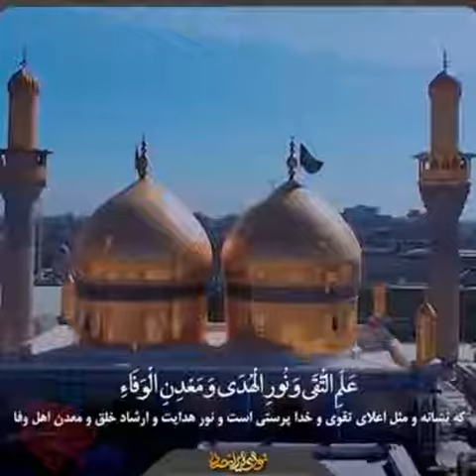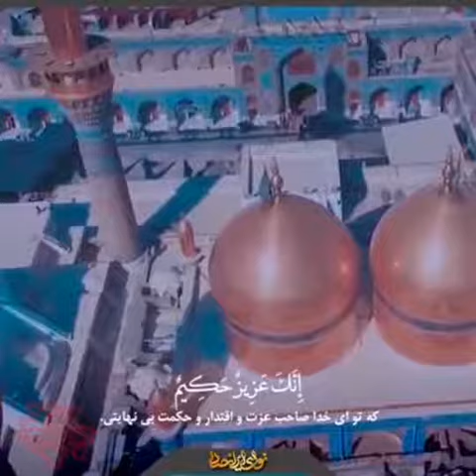عراق. شهر کاظمین.🌹امام موسی کاظم ⚘️امام جواد (ع)